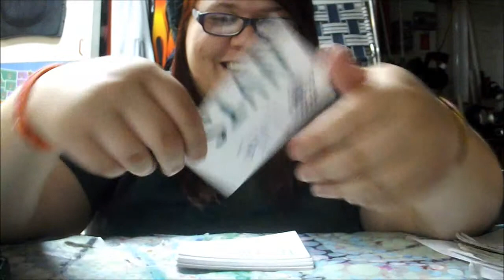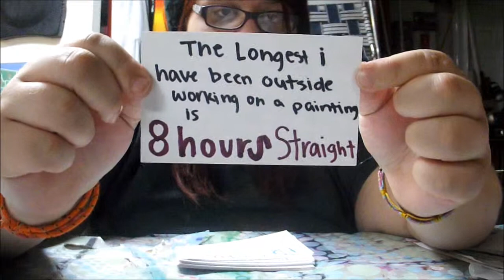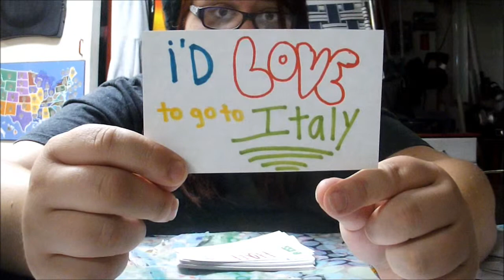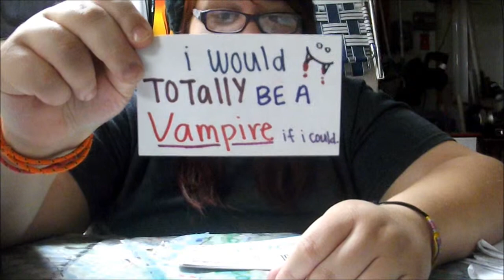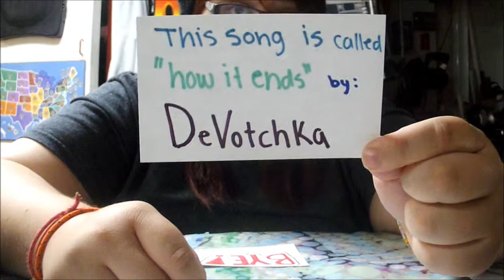Useless Facts about Chadleyyy21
This is me sharing useless information about myself.